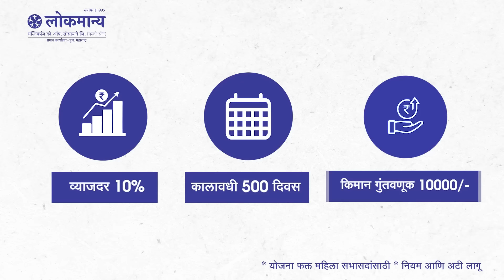बेळगाव न्यूज बुलेटिन | Belgaum News Bulletin | 29-05-2024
Ads :